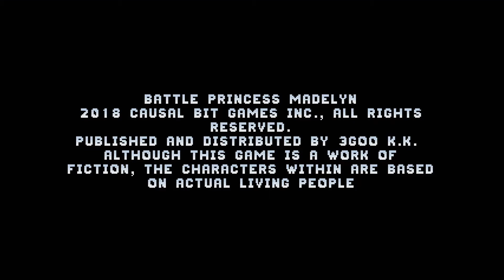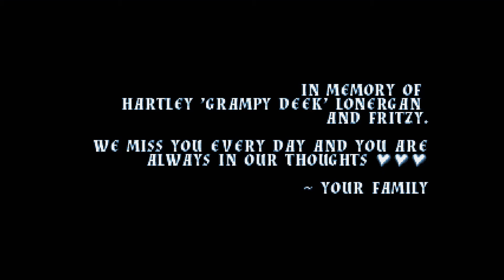バトルプリンセスマデリーン」ニンテンドースイッチ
ほぼ、魔界村？